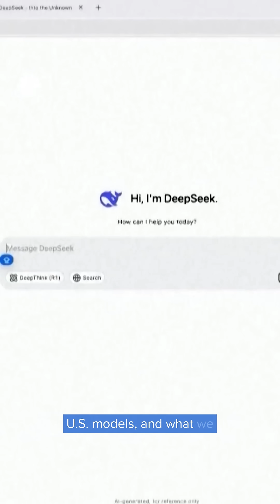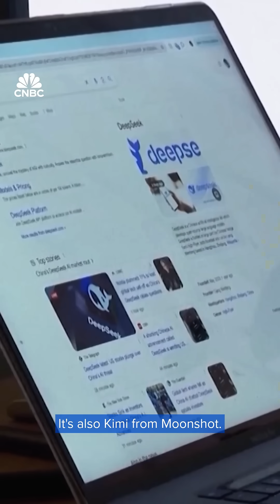China's chip shortage is delaying Al and export controls aren't delivering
China’s chip shortage is delaying AI development — and export controls may not be working as planned.